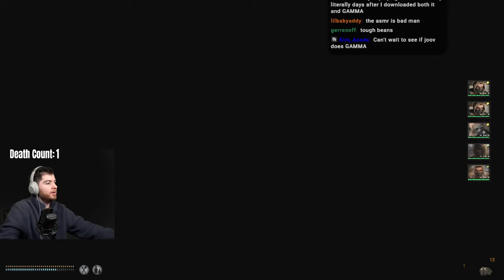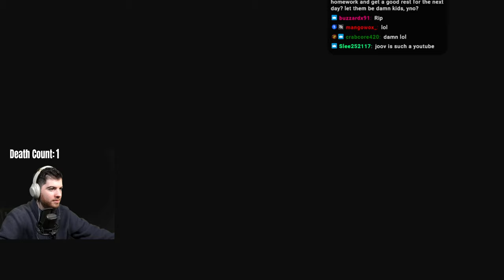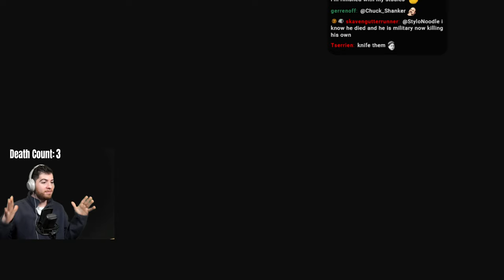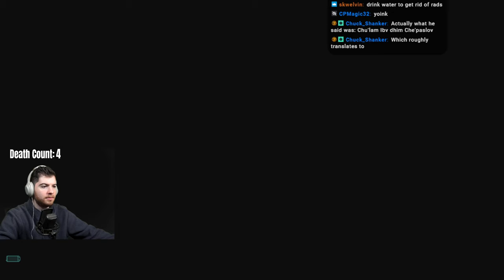This game is almost 17 years old somehow - Stalker Anomaly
Finally giving Stalker Anomaly a try on the channel for the first time in a while (I know, not GAMMA. yet)

Mostly a stream just for fun, but y'all convinced me to play GAMMA and I'm addicted so we should do a series on it some time...maybe?

0:00 - Intro/Chatting
14:07 - Game Starts